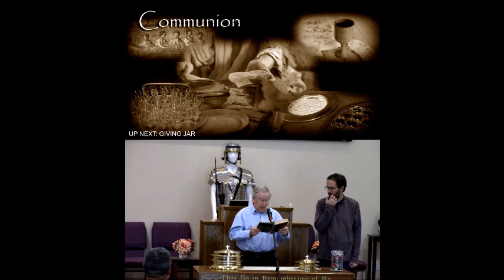Communion Meditation (Mike Houston)